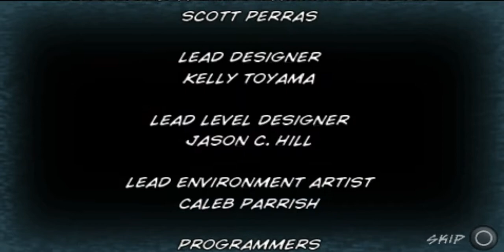X Men: Origins Wolverine Video Game Psp #4 Final Wolverine vs Deadpool